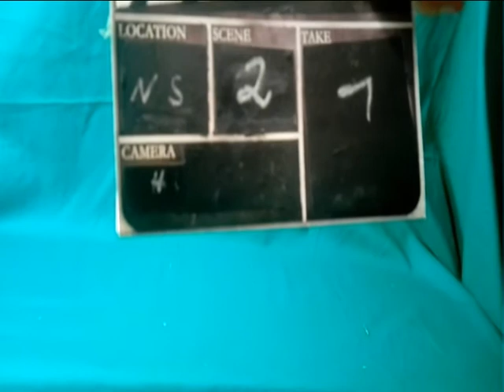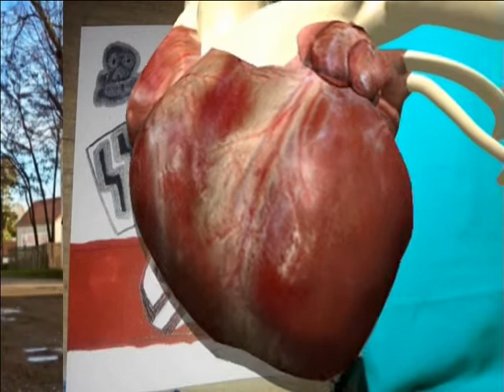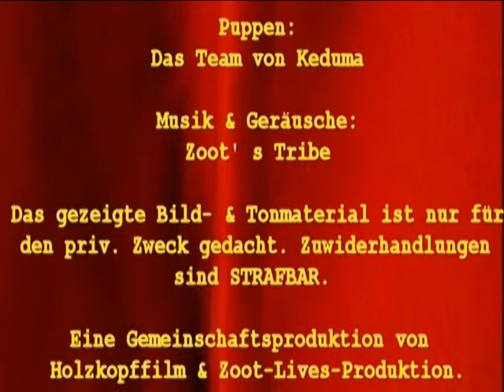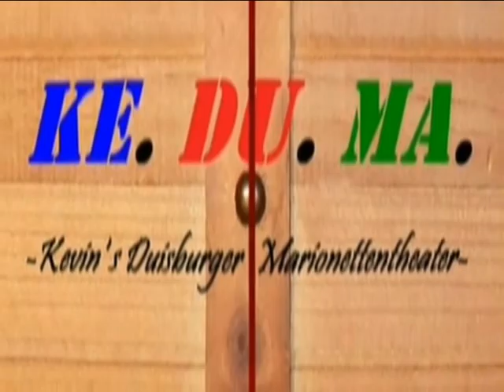Keduma -Das zweite, spukende Making Of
Wie wurden die gruseligen Kellerszenen gedreht? Wie wurde aus Kurt Künstler, Pharao Amen-Ra? Wie viele "Eastereggs" versteckten sich? Kurz gefragt: Wie entstand der Marionettenfilm A MONSTERICAN HOUSE OF GHOSTS -IM BANN DER GEISTER, welcher durch einige Lordi-Comics inspiriert wurde? Die Puppen Lutzi und Kurt geben einen tiefen Einblick hinter die Kulissen der Vorgeschichte zu A MONSTERICAN NIGHT -DIE NACHT DER MONSTER; einen der aufwändigsten Filme von Europa' s kleinstem Marionettentheater.